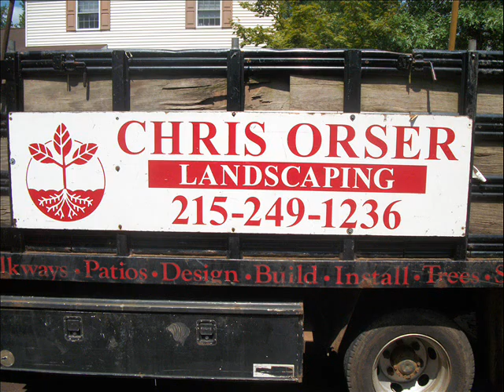Driveway Design.Central Bucks: Bucks County, PA: orserlandscaping.com